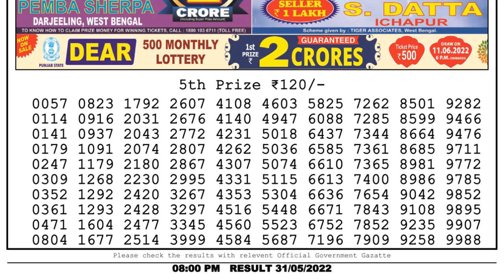🔴Dear Lottery Sambad Live 8pm today 31.05.22 Nagaland State Lottery Result